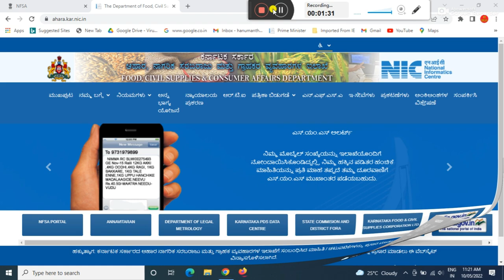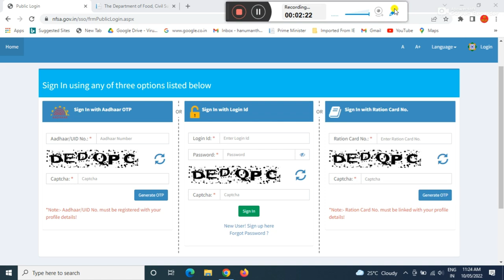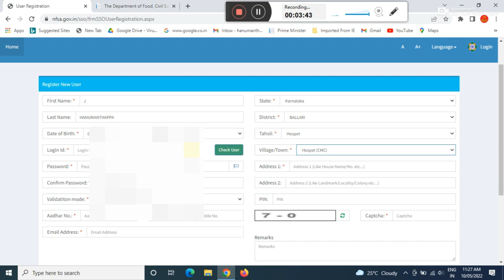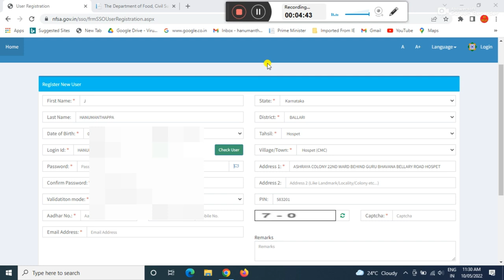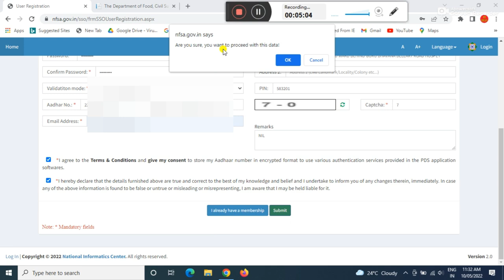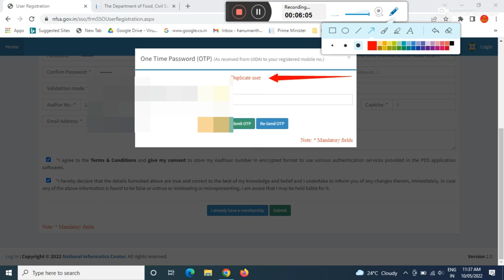ರೇಷನ್ ಕಾರ್ಡ್ ಸರ್ವಿಸ್ ನೀಡಲು ಉಚಿತ ಐಡಿ ಪಡೆಯೋದು ಹೇಗೆ | Ration Card Free Id | ration card latest news.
GEAR USED:
1. Mic
2. DRL-18H Ring Light
3. Tripod
4. High Quality Green Screen
5. Wallpaper

More:-

                                                           ವಂದೇ  ಮಾತರಂ ".